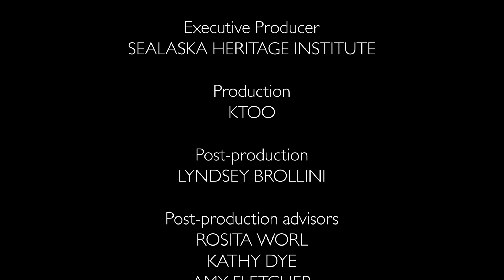Mt. Fairweather, Celebration 1994 I Sealaska Heritage